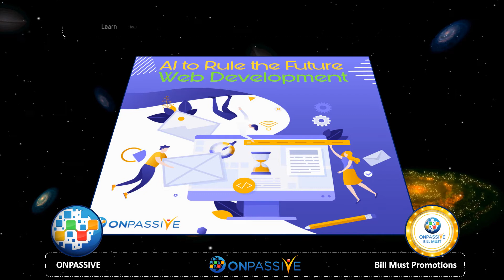ONPASSIVE BLOG VIDEO - Learn How to Change the Future of Web Development with AI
AI is an exponentially evolving field, making way into nearly every domain under the sun. Right from calculating counting the number of calories you’ve burned to sleep quality, AI or artificial intelligence has taken over every field. It’s increasing demand is due to its ease of availability, access, the growing variety of usages, and its performance.